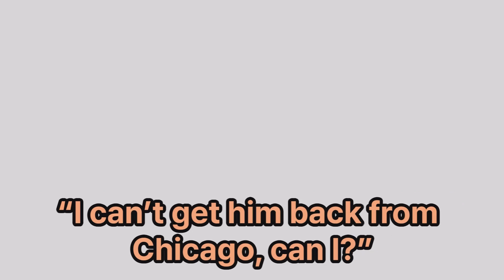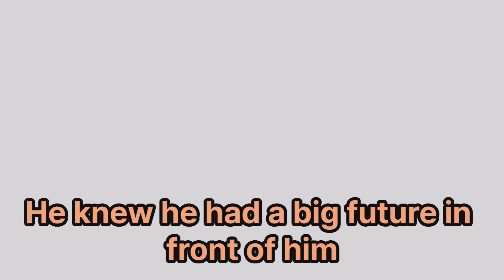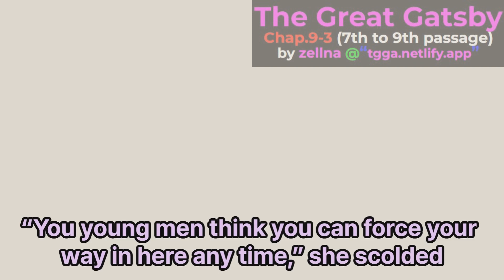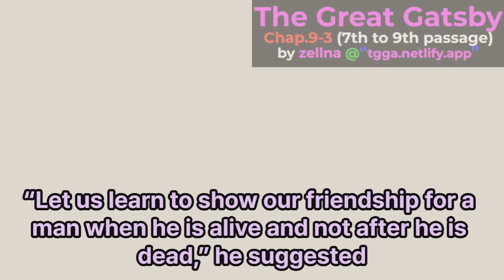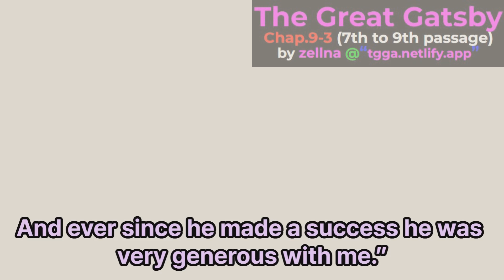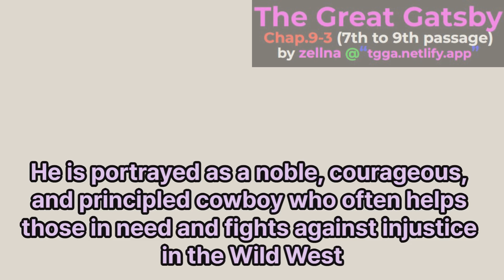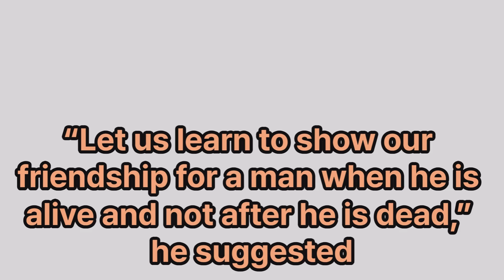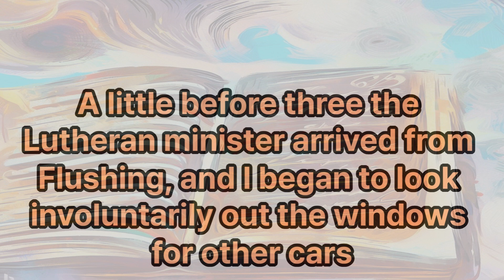Chapter 9-3 The Great Gatsby (from 7th to 9th passage)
In this part, Nick Carraway visits New York to find Meyer Wolfshiem, Gatsby's former associate, in hopes of inviting him to Gatsby's funeral. Upon arriving at Wolfshiem's office, Nick is initially told that Wolfshiem is in Chicago. However, Nick insists on speaking with him and is eventually allowed to see Wolfshiem.

Wolfshiem reminisces about Gatsby, describing how he helped him rise from poverty and become successful. However, when Nick invites Wolfshiem to the funeral, he refuses, saying that he doesn't want to get involved in any way with the death of a friend. Despite Nick's insistence, Wolfshiem remains adamant about not attending.

Back at Gatsby's house, his father, Mr. Gatz, shows Nick a photograph of Gatsby's home and an old book containing a daily schedule and list of resolutions. This reveals Gatsby's determination to improve himself and achieve success. As the time for the funeral approaches, both Nick and Mr. Gatz anxiously watch for other attendees. Despite their efforts, nobody else arrives, leaving them to face the reality of Gatsby's lonely end.